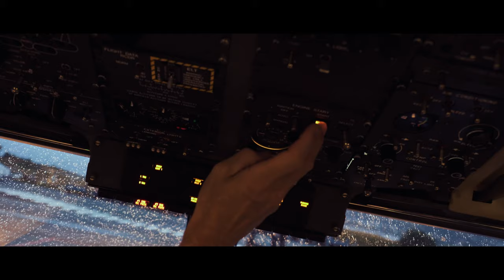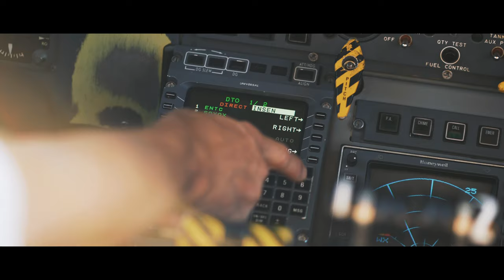Widerøe Pilots Perspective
A short film from the world´s best office. Widerøe Airlines flying in the extreme north.

Film by: Erlend Remmen